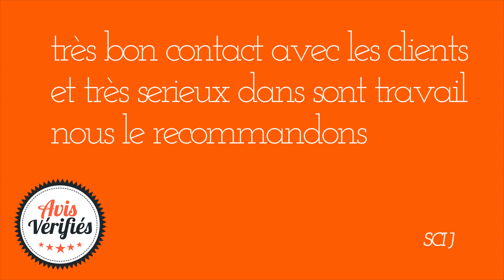PROMO JANVIER 2023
Vidéo promotionnelle de Sébastien Brosnan / Optimhome Jura